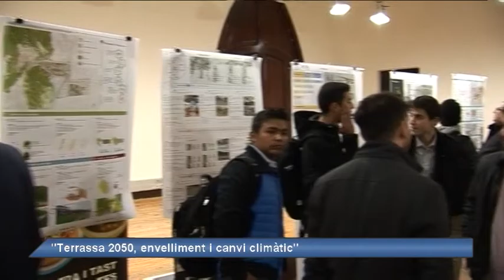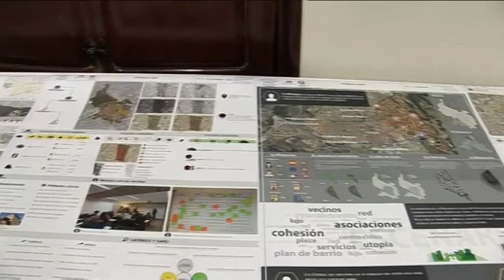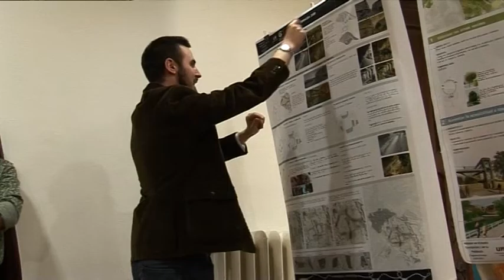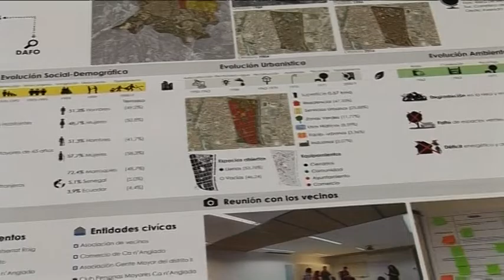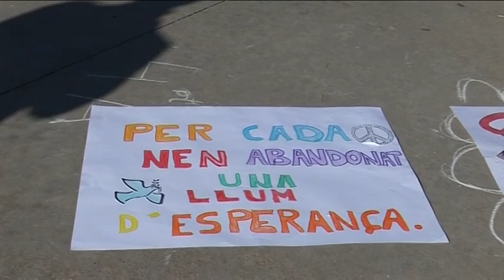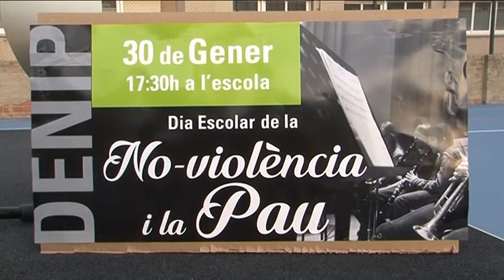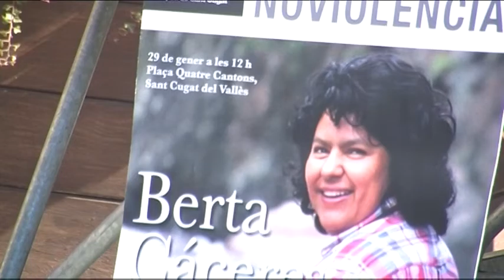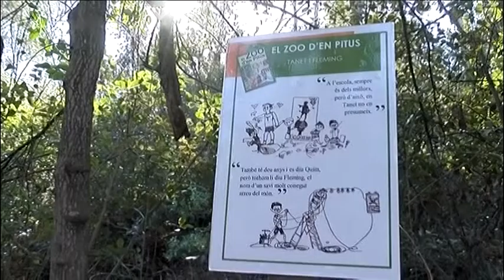Al dia Vallès Occidental dimarts 31-01-2017 de Canal Terrassa